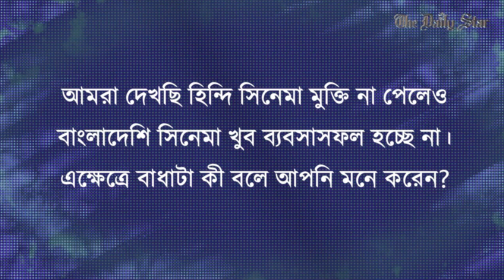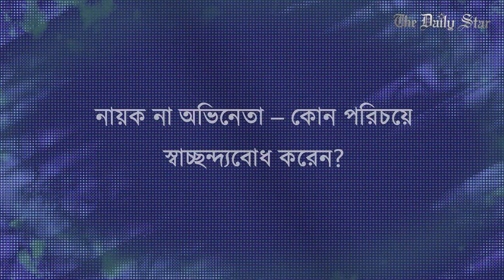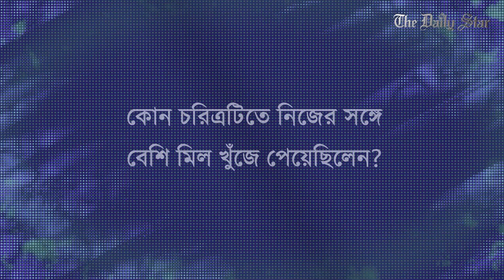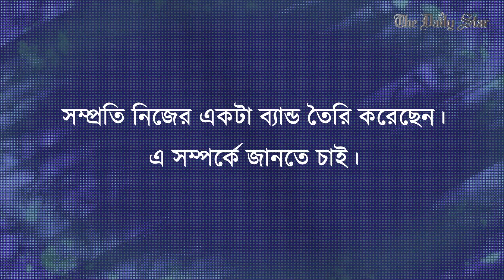জীবনের প্রথম অডিশনে রিজেক্টেড হয়েছিলাম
হইচই ওয়েব সিরিজ ‘কাইজারে’ ব্যারিস্টার চরিত্র দিয়ে সবার নজর কেড়েছিলেন ‘ঊনপঞ্চাশ বাতাস’ চলচ্চিত্রের অভিনেতা ইমতিয়াজ বর্ষণ ৷ সম্প্রতি বর্ষণ অভিনীত ‘ওরা ৭ জন’ মুক্তি পেয়েছে সারাদেশে৷
আজ দ্য ডেইলি স্টারের আড্ডায় বর্ষণ কথা বলেছেন তার অভিনয় ও জীবনের নানা খুঁটিনাটি বিষয় নিয়ে ৷